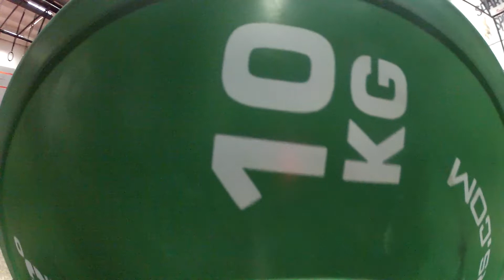Milos Varna 3